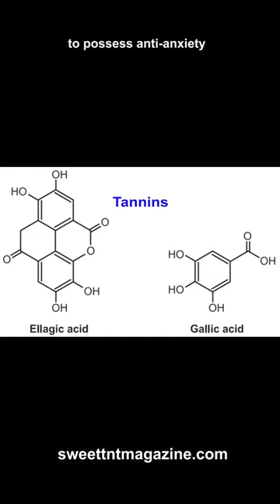Vervain for Restless Sleep or Insomnia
Natural Skin Treatment with Vervain

Read more» Vervain: 23 Uses, benefits and side effects of the incredible plant

Sweet TnT 100 West Indian Recipes
Sweet TnT Short Stories